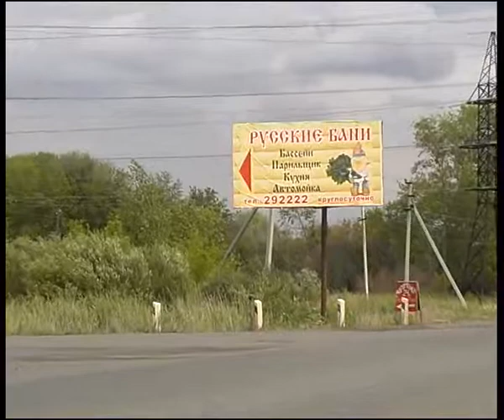rbm6.flv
Челейкин - Русские бани на Малиновой часть 6, Cheleykin - russian sauna part 6 .